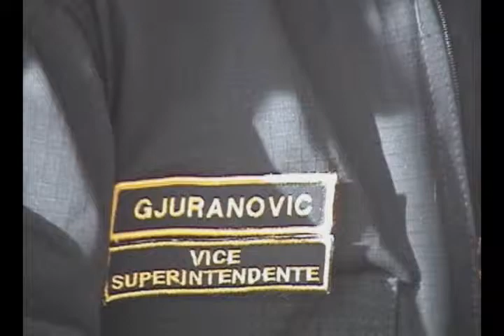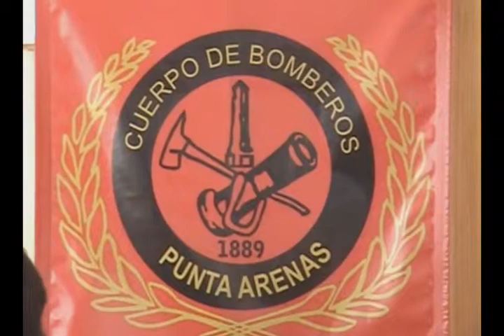MAS DE 200 SALIDAS DE EMERGENCIAS